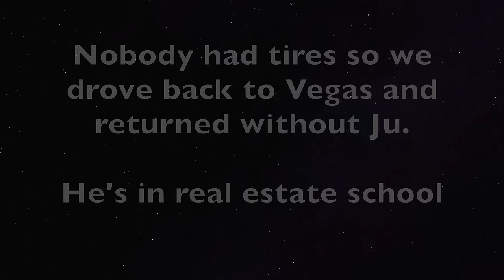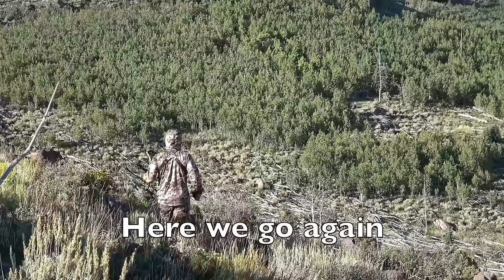This is why we Archery MULE DEER Hunt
A Closer Look Into Why We Hunt

MAILING ADDRESS
Sin City Outdoors - 217
213 N. Stephanie St. STE G